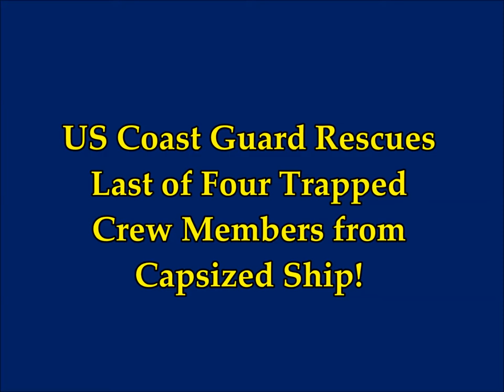US Coast Guard Rescues Last of Four Trapped Crew Members from Capsized Transport Ship!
US Coast Guard Rescues Last of Four Trapped Crew Members from Capsized Ship
2) Thumbnail image -us coast guard transport ship.jpg